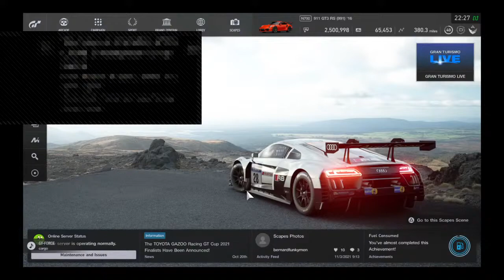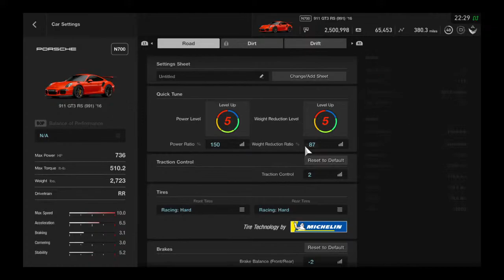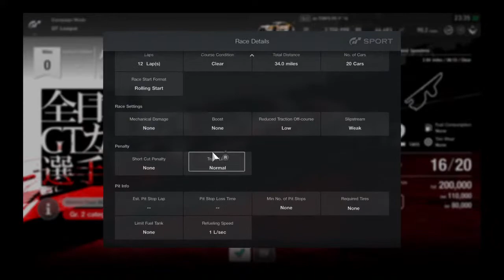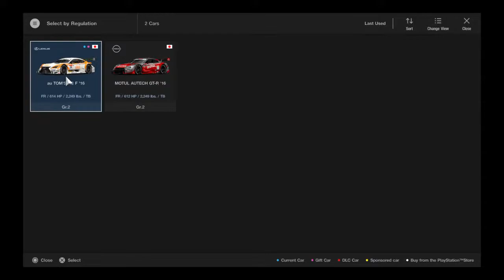Gran Turismo Sport PS4